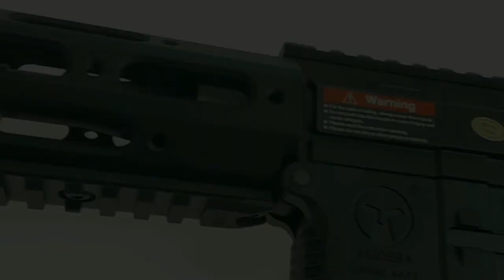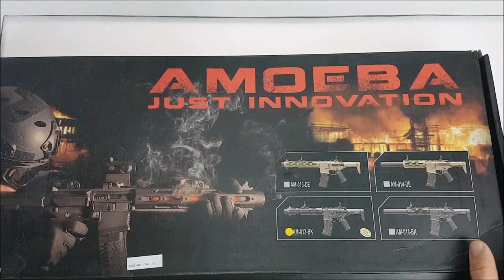AMOEBA AM-013 HONEY BADGER Airsoft Review en Español ( TEST SHOT&CRONO)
ENTRA EN MI FACEBOOK
PUEDES ENCONTRARME EN MI INSTAGRAM